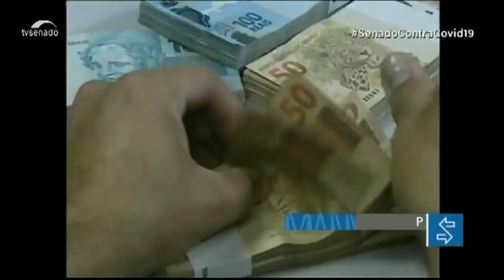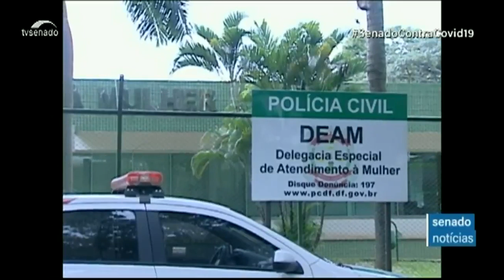Congresso autoriza reajuste salarial a bombeiros e policiais do DF e de ex-territórios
O Congresso Nacional aprovou nesta quarta (13) projeto (PLN 1/2020) que autoriza reajuste salarial para os bombeiros e os policiais do Distrito Federal, que são carreiras custeadas pelo Fundo Constitucional do DF. A medida também vale para servidores militares de ex-territórios. Outro projeto aprovado (PLN 7/2020) abre crédito de quase R$ 776 milhões ao Ministério da Justiça. Os dois projetos seguem para a sanção presidencial.